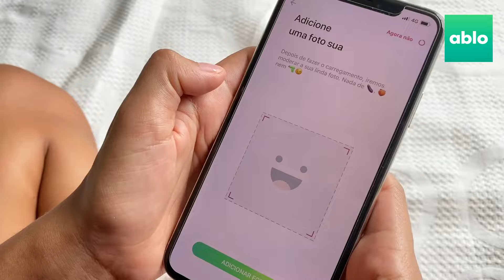TOUR PELA NOSSA CASA ! 🏠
BEIJOSSS 😘